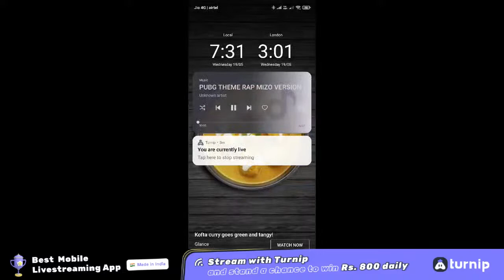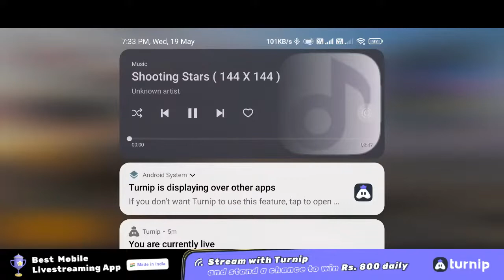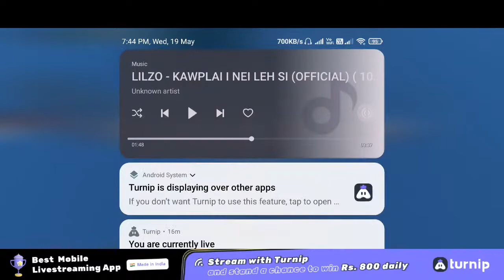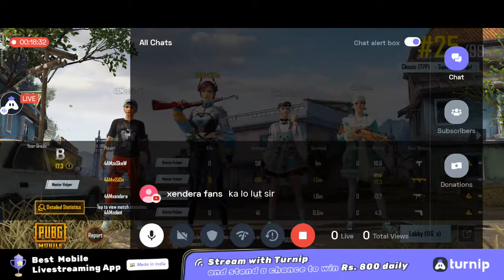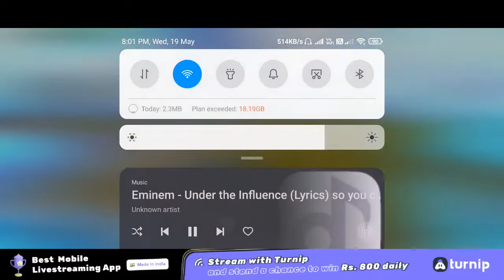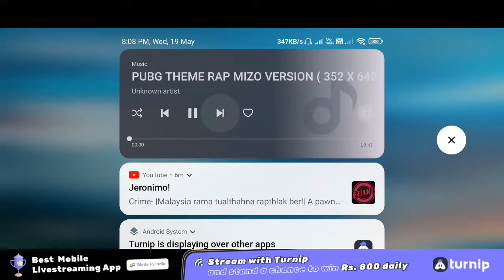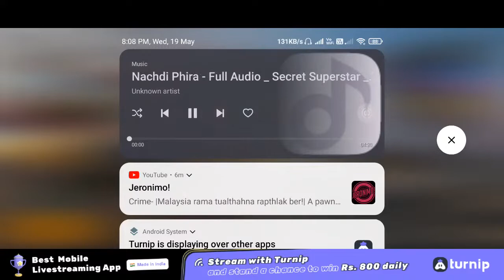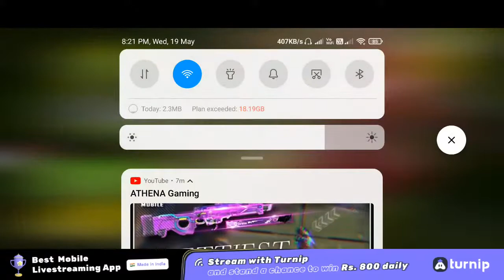How To Too Soon Zuai